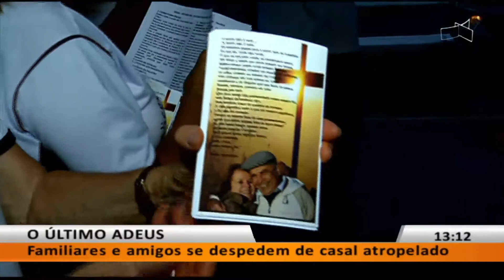JL1 - O ÚLTIMO ADEUS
25/01 -  Familiares e amigos se despedem de casal atropelado.